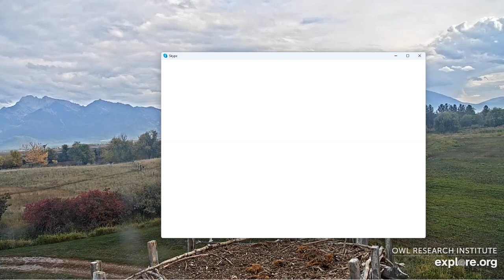Charlo Montana Ospreys 10/10/2023 09:49